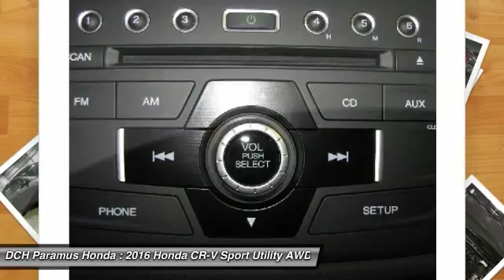2016 Honda CR-V PH63203